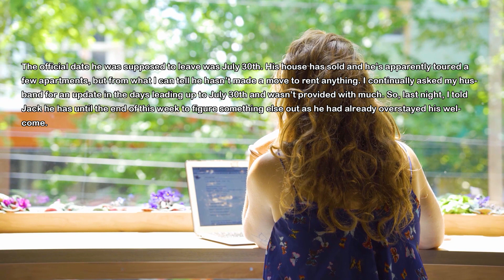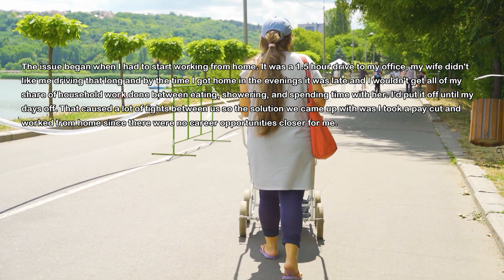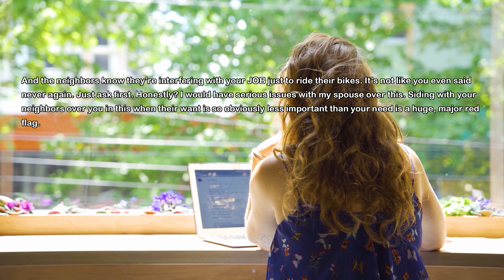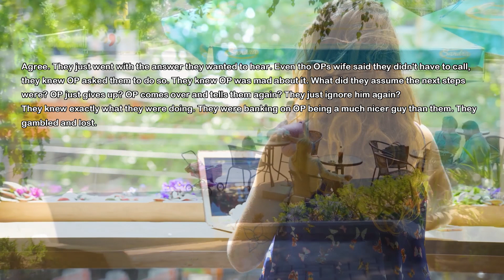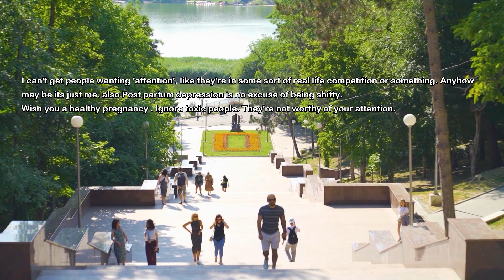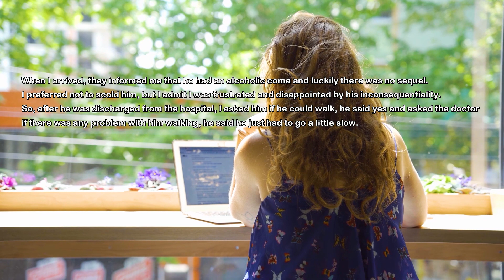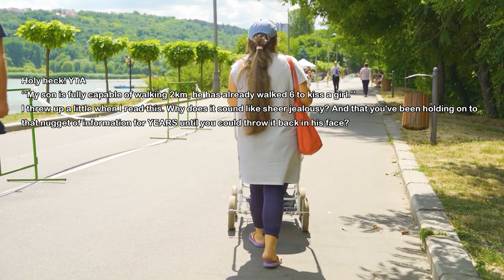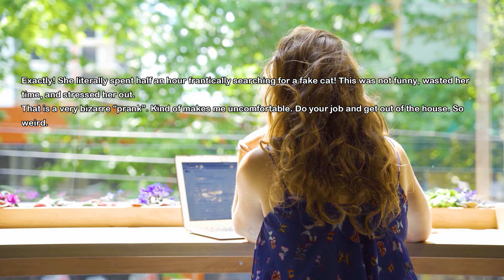Husband Tells Me About Dream House He's Building With His Best Friend & Today They Surprise Me With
My husband has a best friend and they have been friends for longer than I know my husband. His friend is well off and plans to build his dream house in the future. But today husband tells me he plans to help his friend build the house and they surprise me with the first move...